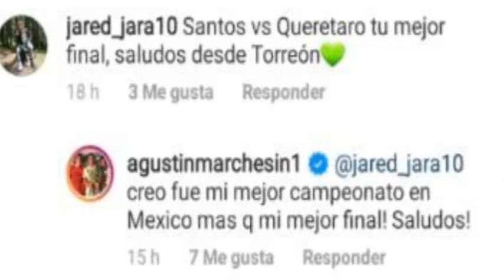INCREÍBLE | ¡LA REVELACIÓN DE MARCHESÍN QUE ALEGRA A SANTISTAS Y PONE TRISTES A FANS DEL AMÉRICA!